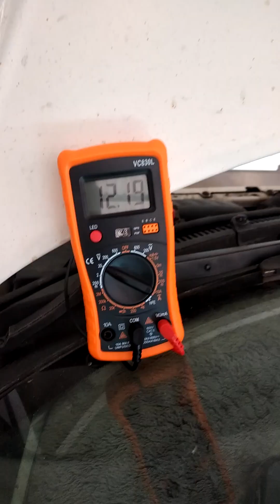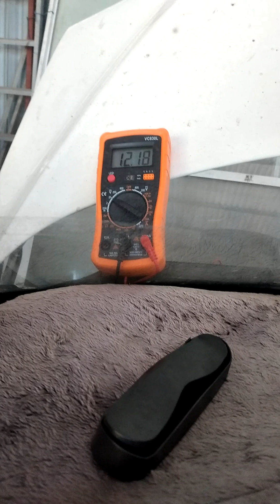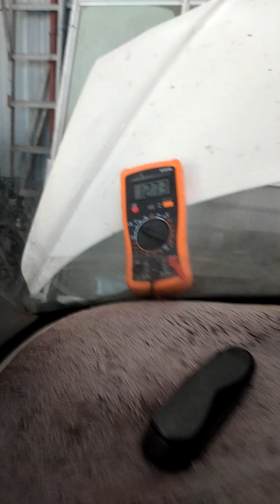Kiểm tra và thay bình acquy cho xe Spark 2009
CLIP VỀ KIỂM TRA BÌNH ACQUY XE HƠI ĐỂ ĐẢM BẢO XE KHÔNG HẾT BÌNH